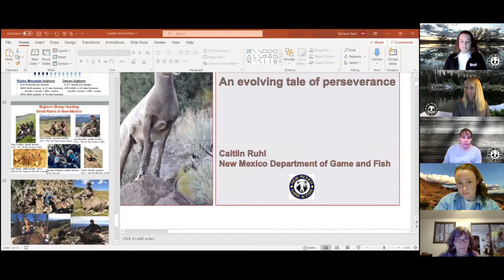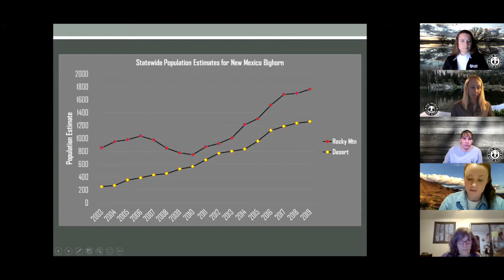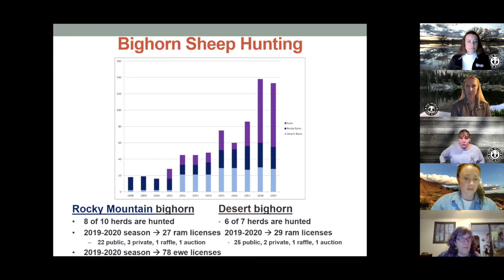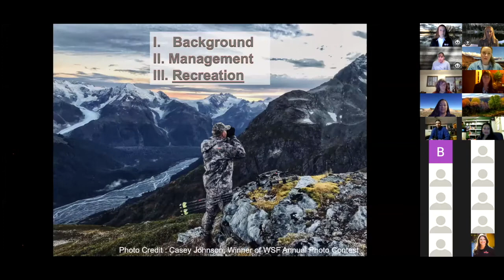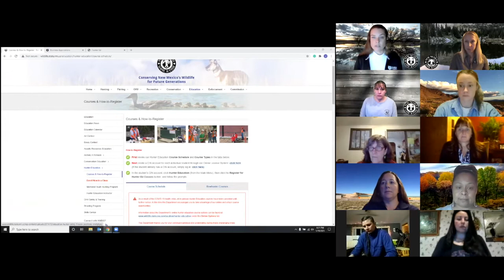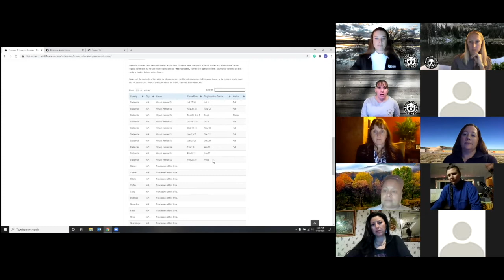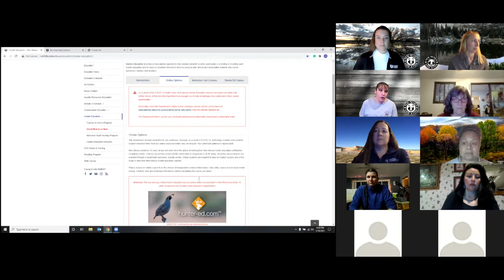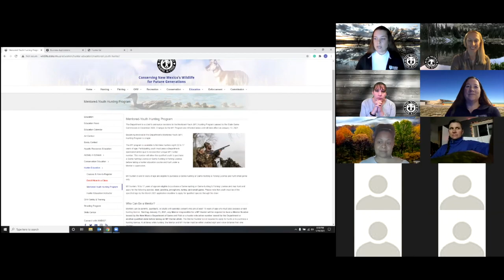Big Horn Sheep and Hunter Education - Ladies' Social Hour – January 19, 2021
The success of New Mexico’s bighorn sheep program has created expanded opportunities for both wildlife viewers and hunters. Caitlin Ruhl, bighorn sheep program manager, talks about bighorn sheep and how the New Mexico Department of Game and Fish manages populations across the state. They also talk about the importance of taking hunter education and how to get you or your kids into a class